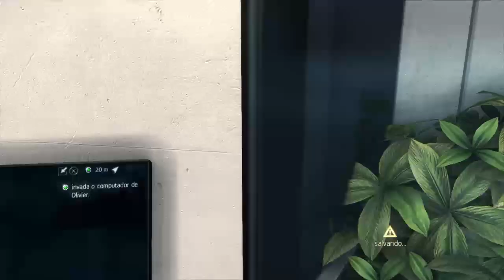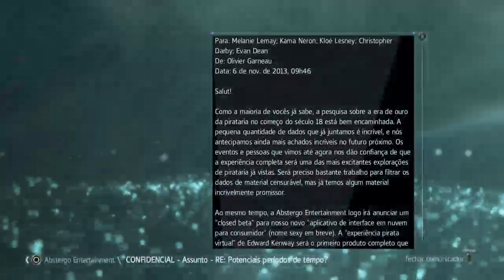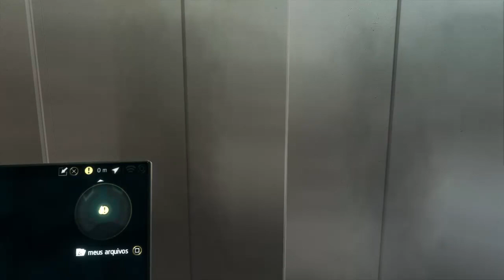Assassin's Creed IV: Black Flag - Parte 08 - O Cerco de Charles